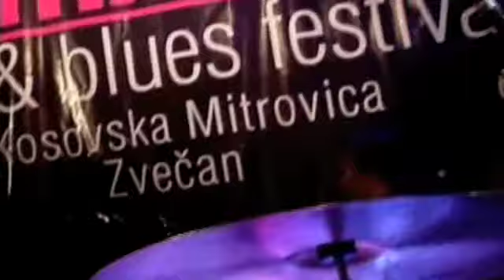Mikan Zlatkovich Quintet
2007 Live from North City Jazz Festival

Cubano Chant-solo piano
Inner Glimpse

Brian Levy- ts
Branko Markovic-bass
Chuck Mcpherson-drums
Petar Rakic- guitar
Mikan Zlatkovich- piano